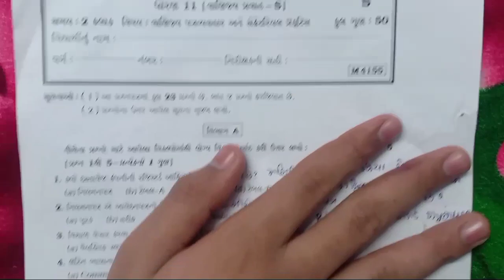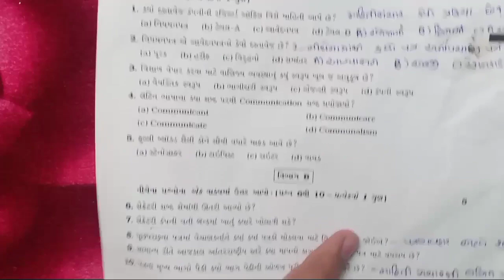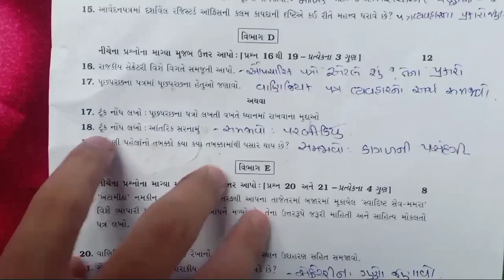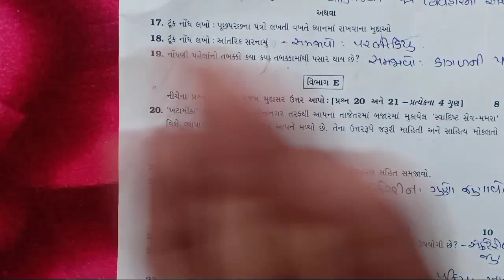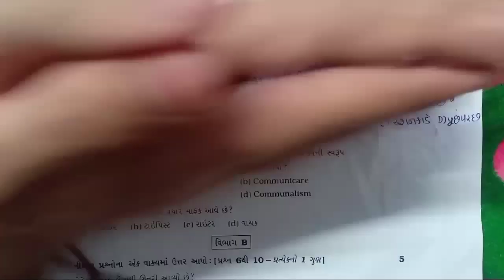Std 11 S.P.C.C First Exam Paper Solution October 2021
Std 11 S.P.C.C First Exam Paper Solution October 2021 || std 11 s p paper solution